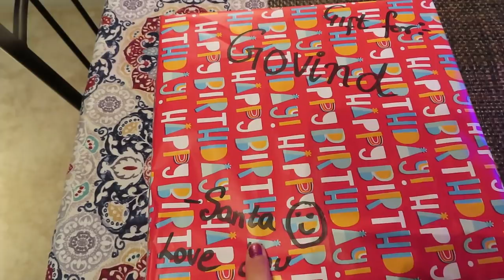Husband Ka birthday surprise | Christmas 2019 with friends in Chicago | Indian Family vlogger in USA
Husband Ke birthday Ka surprise, Christmas 2019 with friends in Chicago, Indian Family vlogger in USA, dailyhindivlogs2019, real home maker, real homemaking, life of indian women in usa, indian housewife routine in Chicago, indian NRI house in usa, Life of Indians in Chicago,

Additional Tags: sasural mein ek din,india vlog,travel vlog,indian vlogger,meet my in laws,indian vlogger in america,nri family,day in my life,visiting india,fun time with family,indian mom in usa,vlog,gifts for my in laws,bangalore,vacation,parents house,spending time with family,Indian,Recipes,Organizing,Lifestyle,Home,Decor,Cleaning,Vlogs,rujuta diwekar meal plan diet,weight loss meal plan,what i eat to reduce my weight,healthy eating,eating right,healthy diet,how to eat proper meal,indian diet plan for weight loss,how to eat perfect meal,simple living wise thinking,what i eat in a day,day in my life,vlog,indian vlogger,indian summer special lunch routine,indian lunch routine,vlog,lazy day in my life,lunch routine,summer lunch,summer recipes for lunch,routine,daily household chores,family vlog,indian (nri) family,vlogger,indian summer homemade food,homemade food,lunch,recipes,moong dal recipe,panner alu recipe,patal baja recipe,lunch with family,simple living wise thinking,vlog,day in my life,i know how to impress my husband,day,in,my,life,dinner preparation,dinner date,planning dinner for husband,indian (nri) family,daily household chores,indian mommy youtuber,dinner preparation,simple living wise thinking,indian youtuber neelam,blogger,vlogger,daily vlogs,indian routines,hindi vlogs,indian vlogger,indian youtuber,indian recipes,veg recipes,vlogging,youtuber,family vlogs,indian vlog,vlog channel,blogging,hindi vlog channel,daily vlogger,daily vlogs india,daily vlog indian,daily vlogs channel,breakfast,dinner,lunch,indian food recipes,special indian food,kids recipes,kids favorite,daily routines,healthy recipes,breakfast ideas,breakfast recipes,kitchen,breakfast recipes easy,recipes,cooking,healthy breakfast,vlog video,vlog,blog,indian mom busy morning routine,indian mom real morning routine,daily morning routine,everyday morning routine,indian busy morning routine,busy morning routine,busy morning,indian vlogger,kids lunchbox ideas for school,indian breakfast routine,morning routine,busy mom,everyday routine,breakfast,indian,lunchbox,tiffin,indian morning routine,indian morning routine for school,indian youtuber neelam,vlog,indian youtuber,indian mom morning routine,night time cleaning,kitchen cleaning,daily night time kitchen cleaning,daily night time kitchen cleaning routine,night time kitchen cleaning routine,kitchen cleaning routine,indian daily cleaning routine,night time cleaning routine,night kitchen cleaning routine,indian morning kitchen cleaning routine,quick kitchen cleaning,everyday night kitchen cleaning,daily kitchen cleaning,cleaning,kitchen,indian kitchen,indian cleaning routine,indian cleaning,night routine,indian moms evening to night routine,kitchen cleaning routine,kitchen cleaning,evening tea,evening to night routine,evening kitchen cleaning routine,evening routine,dinner routine,dinner routine 2018,indian dinner routine,indian dinner preparation,kitchen cleaning motivation,evening to dinner routine,indian vlogger,night kitchen cleaning routine,night time cleaning routine,night routine,cleaning,kitchen,dinner,indian,indian mom,routine,indian youtuber neelam, plain paratha recipe,plain paratha,paratha recipe,lachha paratha,lachedar paratha,plain paratha recipe video,aate ka lachha paratha,easy plain parathas recipe,aate ka paratha,aate ka paratha banane ki vidhi,easy paratha recipe,lachha paratha easy way,lachha paratha easy recipe,simple paratha recipe,simple paratha,how to make paratha,पराठा बनाने का तरीका,paratha,wheat paratha recipe,parathe ki recipe,parathe banane ki recipe,